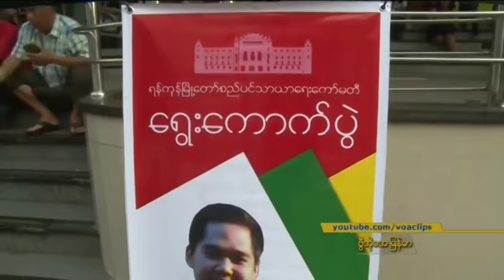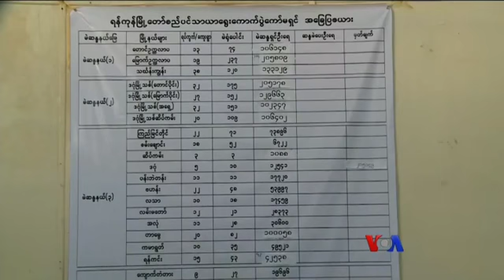ရန္ကုန္ စည္ပင္ေရြးေကာက္ပြဲနဲ႔ လူထုစိတ္၀င္စားမႈ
ရန္ကုန္ စည္ပင္ေရြးေကာက္ပြဲက်င္းပဖို႔ ရက္ပိုင္းသာ လိုေတာ့ေပမယ့္ လူထုစိတ္၀င္စားမႈကေတာ့ ျမင့္တက္မလာဘူးလို႔ ေရြးေကာက္ပြဲ ၀င္ျပိဳင္ၾကမယ့္ ကိုယ္စားလွယ္ေလာင္းေတြက ေျပာပါတယ္။ အျပည့္အစံုကို ကိုေကာင္းစံဟိန္းက တင္ျပေပးပါမယ္။